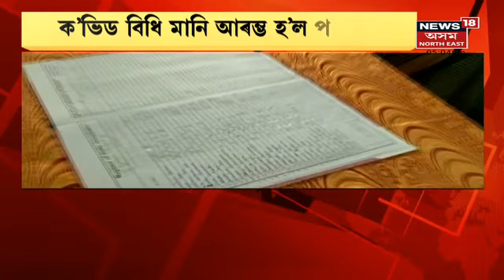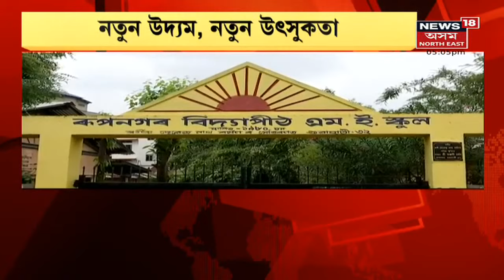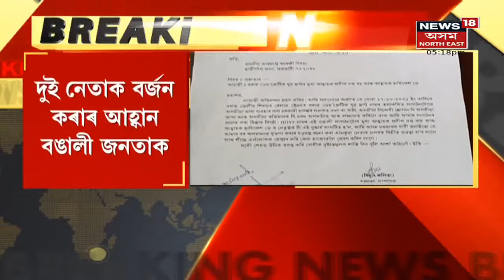Assam News Updates | CITY18: আৰক্ষী থানা নিৰ্মাণ মেৰামতিত ব্যয় হ'ব ধন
19 October, 2021 : কেবিনেট সিদ্ধান্ত । ক্ৰয় কৰিব ৯,০০০টা নতুন ট্ৰান্সফৰ্মাৰ । স্তাপন কৰিব ৭০ টা উপ-কেন্দ্ৰ ।
6:37 সম্পূৰ্ণ ৰূপে খোল খালে ৰাজ্যৰ বিদ্যালয় সমূহ
8:57 গুৰুজনাৰ অংকীয়া ভাওনাক অপমান
12:23 BDFৰ মুখ্য আহ্বায়ক প্ৰদীপ দত্ত ৰয়ক জেৰা
15:09 শিলচৰত পুনৰ অসমীয়া ভাষাৰ পোষ্টাৰত ক'লা ৰং